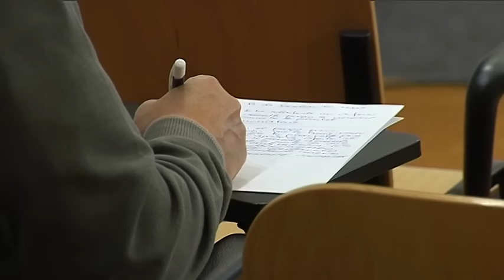Presentación de los Presupuestos de la Diputación para 2017 20.12.16